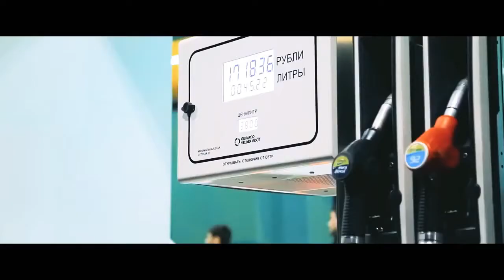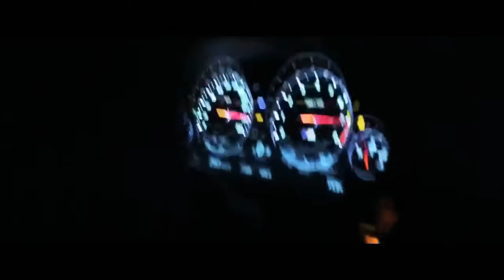Boosted Car Music | Mafia Music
🔥 Track: Lloyd P-White - Burst (No Coypright Car Music)